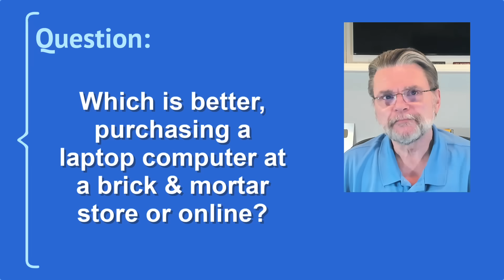Should I Buy My Next Computer in Person or Online?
❓ Buying a new computer? I'll help you weigh convenience, cost, and trust so you can make the best choice for your situation and know where to turn if things go wrong.

❓ Online or in-store?
There is no single best place to buy a computer. Online stores can offer better prices and convenience; local stores give in-person support. What matters most is trust in the seller, the brand, and the resources you have for help.

Chapters
0:00 Should I Buy a Computer in Person or Online?
0:40 Before we start
1:42 Buying Online
2:48 Brick and mortar
3:33 It’s all about trust